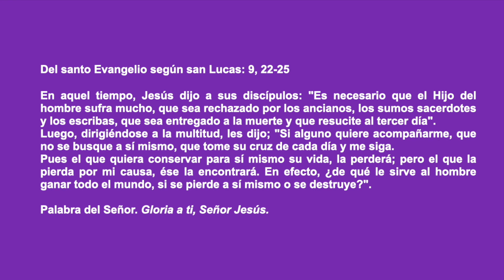Evangelio del día jueves 18 de febrero de 2021